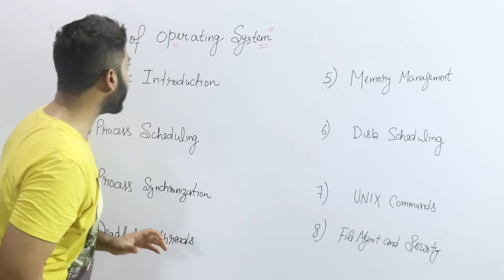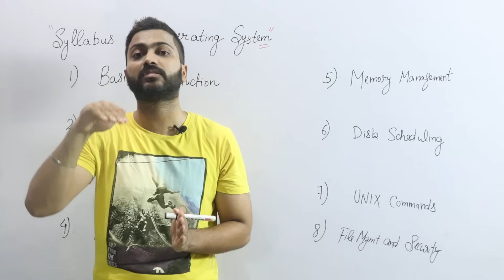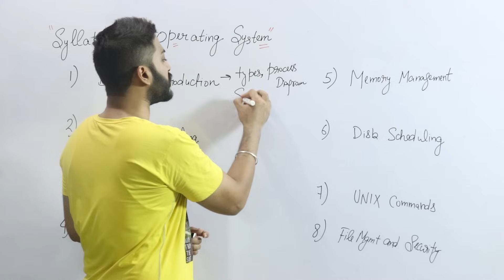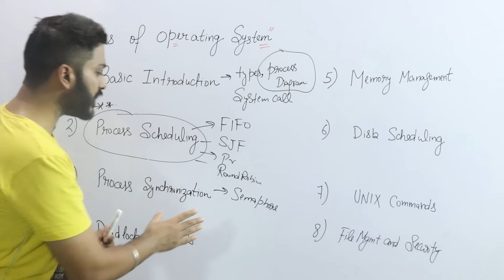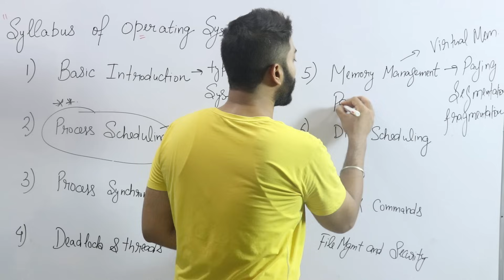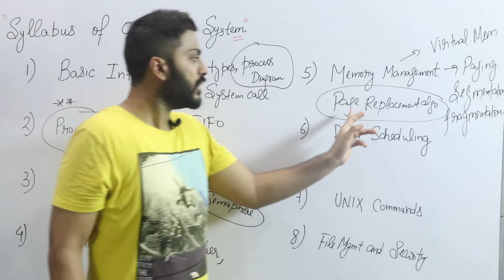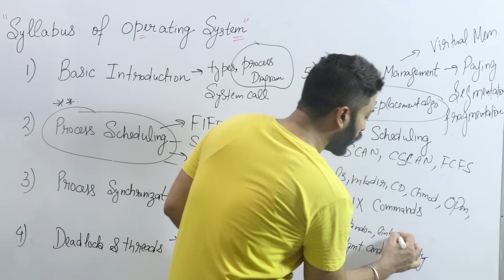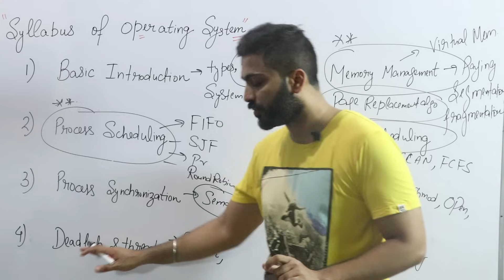Lec-0:Operating System Syllabus Discussion for all College/University & Competitive exams (GATE,NET)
In this video there is discussion on Important topics of operating system for College/University exams as well as Competitive exams like GATE, NTA NET, NIELIT, PSU, DSSSB, KVS, HTET etc in which operating system is asked from computer science portion. This video is very useful for all students who are preparing for these exams because you will get idea of what to do and not to do in operating system.